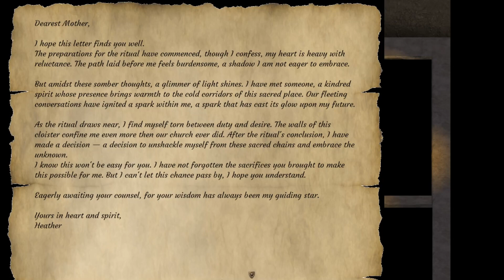A Struggle with Sin Part 59 - Heather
0:00 Pick up the food from the kitchen
1:37 Give the food to Heather to raise her affection
6:28 Change the plug when the option shows up
8:37 Find Mira training and help her
9:32 Keep progressing with Heather's story
16:10 Check the letter
18:02 Talk to Heather about the letter
22:53 Mira's corruption above 5
23:00 Watch Mira, follow Heather